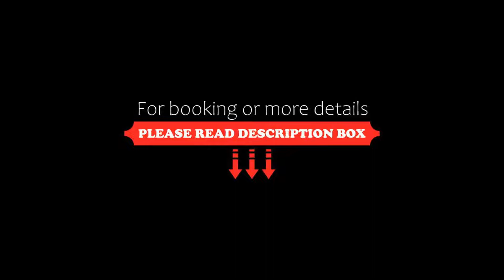Lord Jim Hotel London Kensington, London, United Kingdom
About Property:
This good-value hotel is in a quiet, tree-lined street, 300 m from Earl's Court London Underground Station and the exhibition centre. There is free Wi-Fi in the hotel's public areas.
The Lord Jim Hotel is located in a quiet area in the exclusive Royal Borough of Kensington and Chelsea. The A4 is just 700 m away and the Olympia Exhibition Centre is less than a kilometer from the hotel.
There are rooms with individual private bathrooms and rooms with shared bathroom facilities. ...
Property Type: Hotel
Address: 23-25 Penywern Road, Earls Court, Kensington and Chelsea, London, SW5 9TT, United Kingdom
Searching For
1. Lord Jim Hotel London Kensington - London - United Kingdom
2. Lord Jim Hotel London Kensington - London - United Kingdom Address
3. Lord Jim Hotel London Kensington - London - United Kingdom Rooms
4. Lord Jim Hotel London Kensington - London - United Kingdom Amenities
5. Lord Jim Hotel London Kensington - London - United Kingdom Offers and Deals
Audio Credit:
Track Title: Reasons To Hope
Artist: Reed Mathis